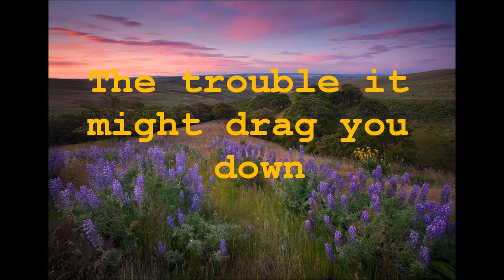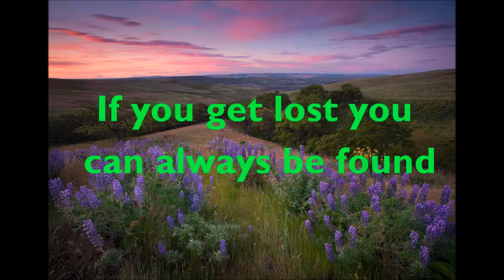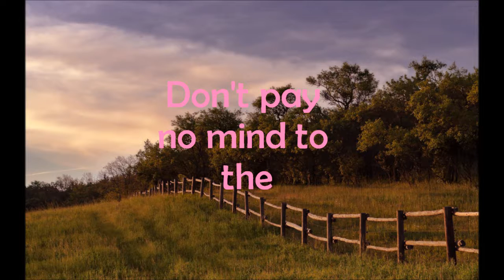Home Lyric Video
This is a lyric video for one of my favorite songs, Home!